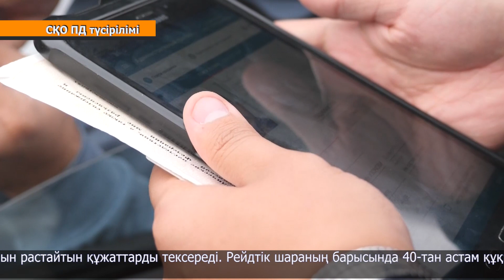Шетелдік тіркеудегі автокөліктер бойынша рейдтік шара өтіп жатыр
Шетелде тіркелген және Қазақстан заңнамасының талаптарына сәйкес келмейтін автокөлік құралдарын пайдалануға тыйым салынған.